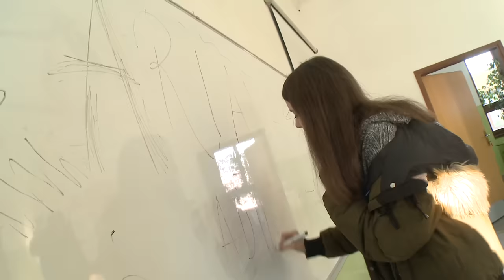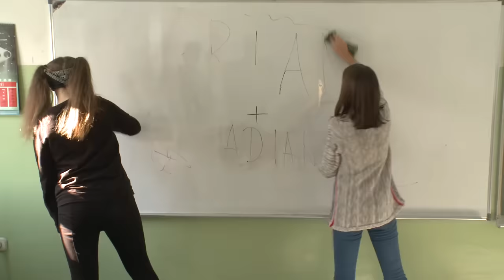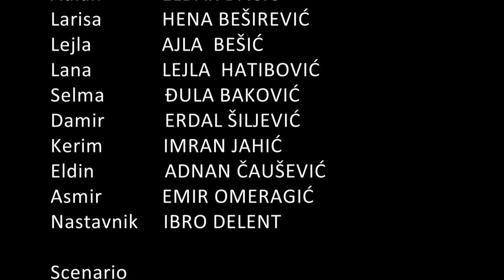Mala škola filma – KIDS MOVIE STAR- kratki igrani film "Pepeljuga"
Udruženje  MI  iz Sarajeva,  uz  podršku  općine  Novi  Grad Sarajevo i  Ministarstva kulture i sporta Kantona Sarajevo realiziralo je tokom 2017. godine   niz  kreativnih  radionica iz  oblasti  filmske  umjetnosti  kroz  projekt  „Mala škola  filma – KIDS MOVIE STAR“.

Drugi  po redu “KIDS MOVIE STAR”, okupio je  talentovane, vrijedne  osnovce  iz  deset  osnovnih  škola u Sarajevu: JU OŠ„Umihana  Čuvidina“, JU OŠ „Meša  Selimović“ , JU OŠ „Džemaludin Čaušević“, JU OŠ „Vladislav Skarić“, JU OŠ „Grbavica I“, JU OŠ „Zahid Baručija“, JU OŠ „Sedma osnovna škola“, JU OŠ „6.mart“, JU OŠ „Zaim Kolar“ i JU OŠ „Srednje“.
Njih 127 bili su vođeni  zajedničkim interesima, te su  kroz posebno osmišljene radionice, upoznati sa procesom nastanka scenarija za film, režiranja, snimanja profesionalnom kamerom i glumom a rezultat toga je 11 kratkih igranih filmova: „Prijatelji“, „Halloween“, „Pepeljuga“, „Test“, „Vanzemaljci“, „Ahmed i Sabina“, „I ja želim biti vaš svijet“, „Emin“, „Svijet voli pobjenike“, „Školski čas“ i „Tarik“, čije autorstvo potpisuju upravo ovi učenici.

Filmovi su premijerno prikazani u kino sali Općine Novi Grad a stručni žiri u sastavu: Ada Sokolović – redateljica, Alen Šimić – reditelj i Jasna Ornela Beri, glumica – predsjednica žirija, izabrali su najbolje u 7 kategorija.

Najbolja sporedna  muška  uloga ENIS MALIŠEVIĆ  za  film „Školski čas“
Najbolja sporedna ženska uloga:  MERJEMA ČOSOVIĆ za  film“Test“

Najbolja glavna muška  uloga: ELDAR DACIĆ  za  film „PEPELJUGA“
Najbolja glavna  ženska uloga: ADNA SUBAŠIĆ  za  film „Svijet voli pobjednike“

Najboolji scenario:  SAJRA KULO i LAMIJA ŠEHIĆ za film „ŠKOLSKI ČAS“
Najbolji  reditelj:  ARNEL  IBRIČIĆ za film „Halloween“
Najbolji film:  „I JA ŽELIM BITI VAŠ SVIJET“